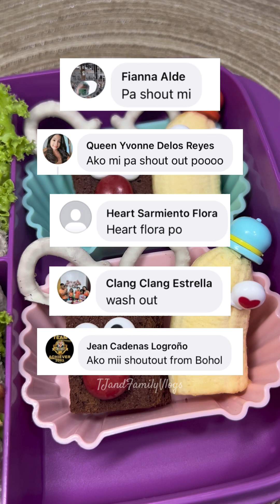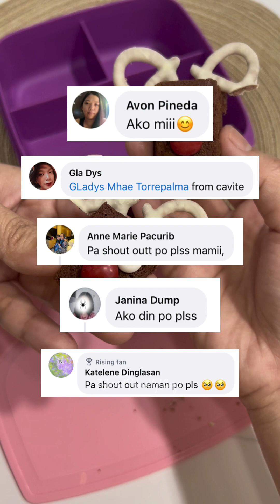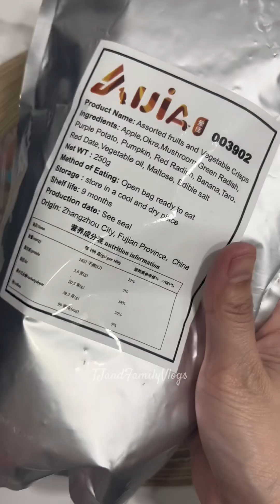TJ’s Baon Serye (210)